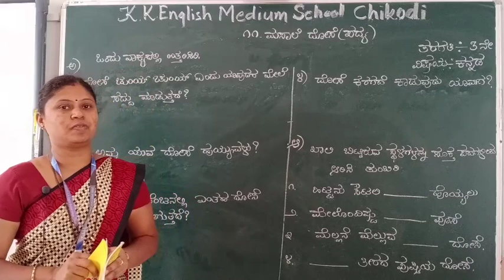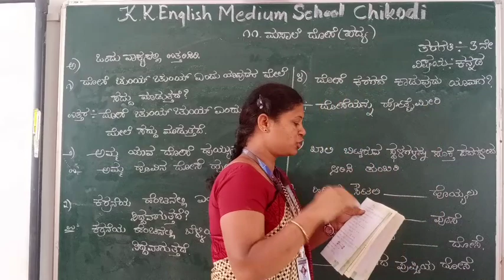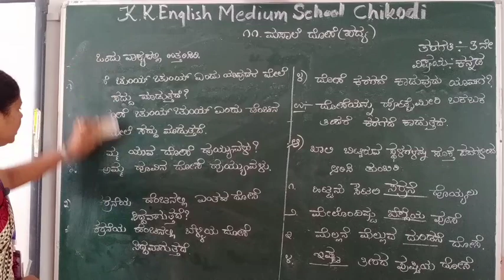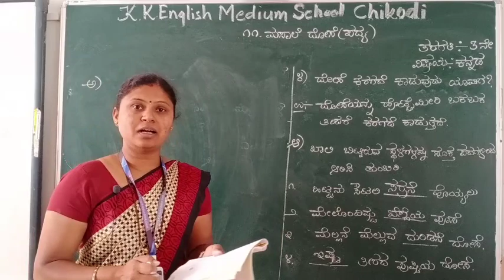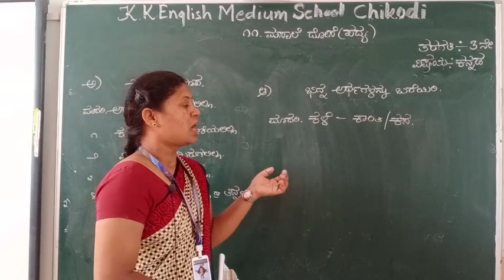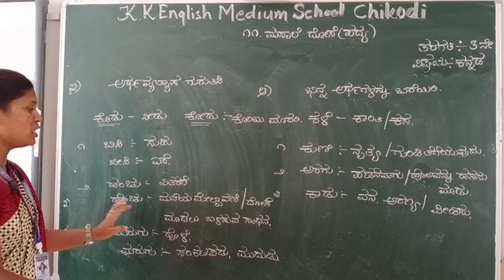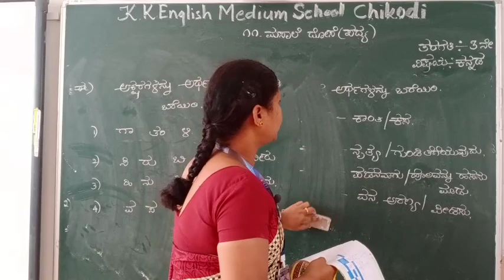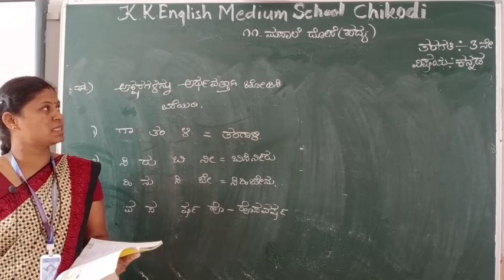class 3 Kannada